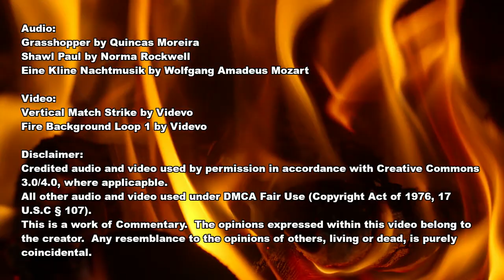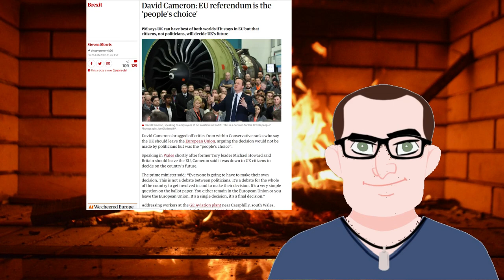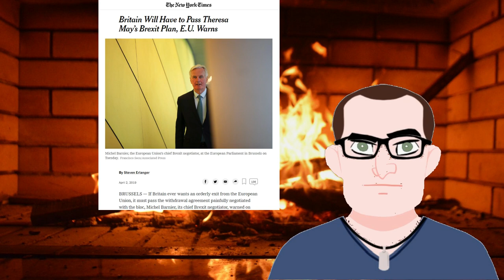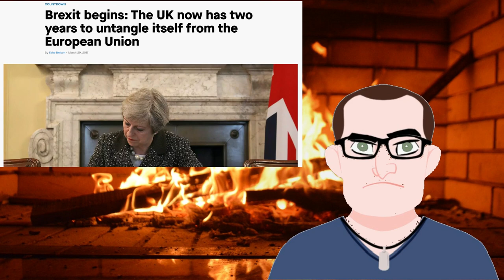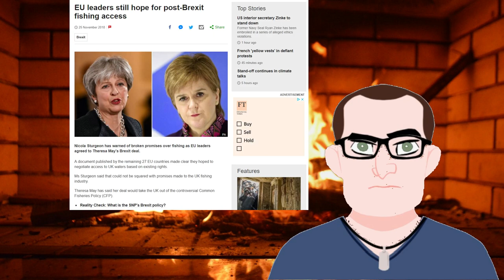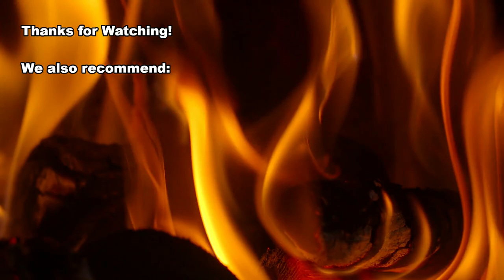Trick or Treat for Brexit: A Roasted Opinion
Brexit is now delayed until Halloween. Naturally, I have a bit to say about it.